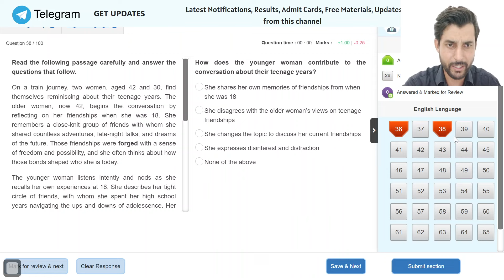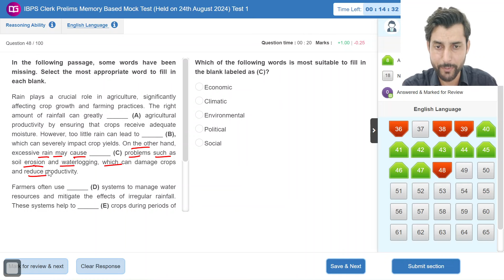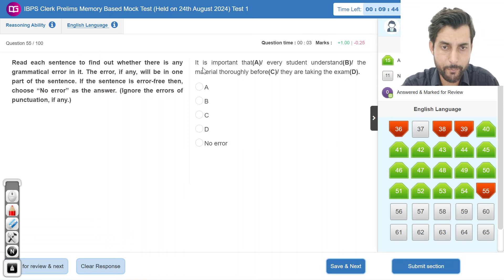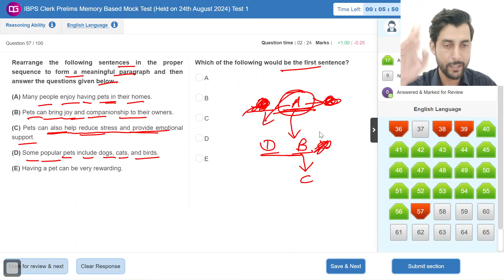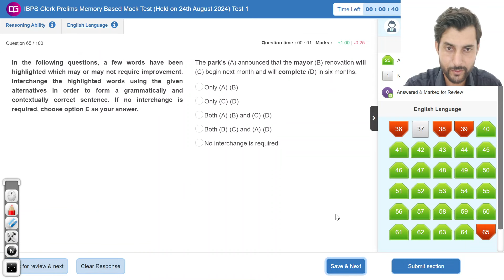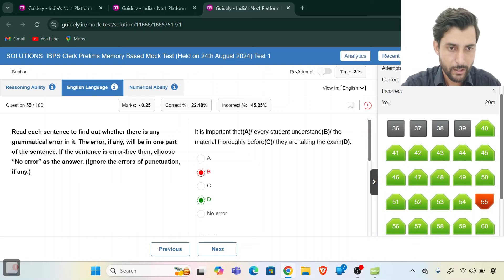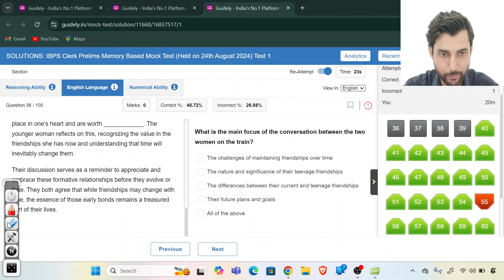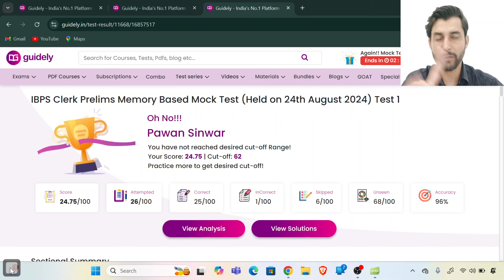IBPS Clerk 2024 Real Exam English Section | Guidely Memory Based Paper | By Pawan Sinwar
IBPS Clerk 2024 Real Exam English Section | Guidely Memory Based Paper